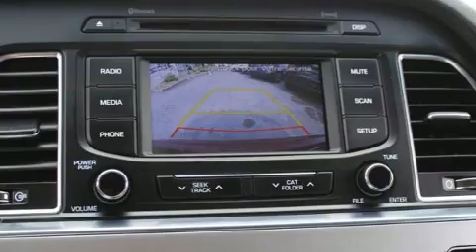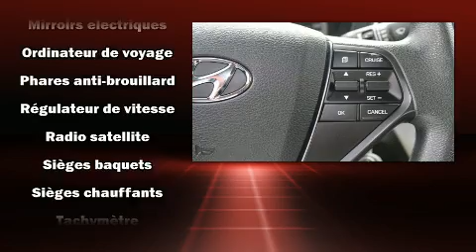2016 Hyundai Sonata GL BLUETOOTH - 2 ENSEMBLES DE PNEUS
La Hyundai Sonata 2016. Affichant moins de 40 000 km au compteur, cette berline 4 portes met la priorité sur le confort, la sécurité et son côté pratique. Ce véhicule offre une transmission automatique à traction avant et un moteur 4 cylindres de 2,4 L. Parmi les principales caractéristiques on retrouve un régulateur de vitesse, des phares à extinction temporisée, des lampes de lecture avants et arrières, l'ouverture automatique de la glace du conducteur, des essuie-glaces à vitesse variable, un ordinateur de bord, climatiseur, et le télédéverrouillage. La chaîne haute fidélité alimente 6 haut-parleurs, qui remplissent l'habitacle de voluptueuses ondes auditives. Hyundai a mis la sécurité des occupants au coeur de ses préoccupations avec les équipements suivants: coussins gonflables à l'avant, coussins gonflables latéraux à l'avant, système antipatinage, appuis-tête avant anti-coup de fouet, un système antivol, et freins à disque aux 4 roues avec antiblocage. Le dispositif d'assistance au freinage applique une pression supplémentaire sur les freins lorsqu'il détecte une situation d'urgence. Voici un véhicule d'occasion certifié qui a passé haut la main l'exigent processus de certification de Hyundai, qui comprend une inspection rigoureuse en 150 points! Passez dans notre salle d'exposition, vous aurez l'occasion de toucher et inspecter tous nos véhicules en personne.